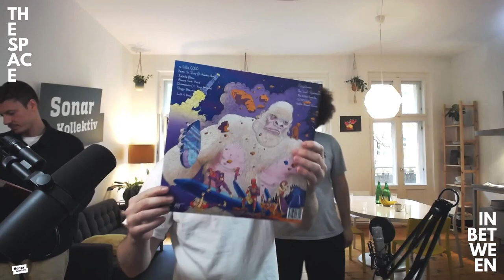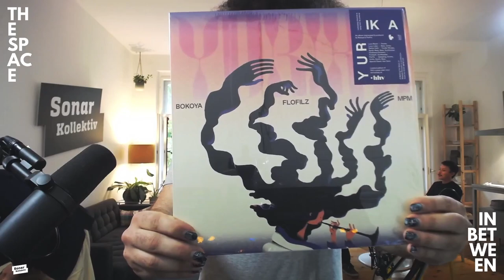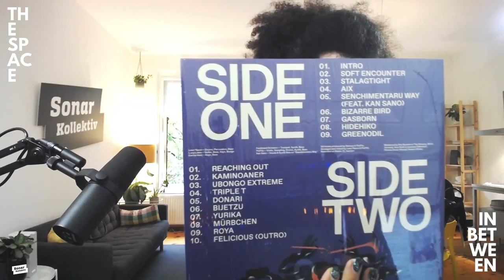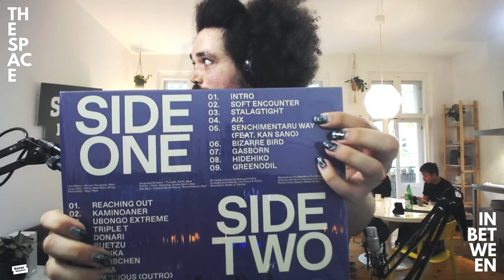FloFilz, Leon Raum & Marian Tone play German Jazz Music and LoFi Hip Hop from THE SPACE IN BETWEEN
TSIB is our Friday lunch radio show happening weekly from 11:00-13:00 broadcasting live from the Sonar Kollektiv office here in Berlin, Germany.

This week, join host  @MarianToneMusic   an immersive journey through the vibrant beatscape of Berlin and Germany by The Space In Between. Renowned drummer and producer, Leon Raum along with lofi hip-hop maestro,  @FloFilzMusic   grace the airwaves, unveiling their latest creations and sharing their favorite selections. Experience a fusion of jazz-influenced melodies and raw, Berlin-inspired rhythms.

TRACKLIST:

Backtracked - 104
Douniah - Sabah Al Noor
Energy Exchange Ensemble - East Moon
Silvan Strauss - Barefoot
Bokoya & Ginanni Brezzo - El Ciero
Joel Holmes featuring Eldar Tsalikov and Tenderlonious - Little David
Key Elements - Fading Out (Jan Kincl Remix)
Move 78 - Regular Groove
Abase featuring Douniah - Bamba (Part 2)
Janek van Laak - Saints Blow
Volker Kriegel - The Lame Donkey
Friedrich Gulda - Bossa Nova
Moses Yoofee Trio - Neerg & Der
Hubert Daviz - Relevation Rework

Move 78 - Follow the Earworm Part 2
Bokoya & FloFilz - Ubongo Extreme
FloFilz - Bad Self
FloFilz - Narctis
FloFilz & digitalluc - Letsoh
FloFilz - unreleased
FloFilz - unreleased
FloFilz & HNNY - We See Things As We Are
FloFilz - Lost South
FloFilz & DAL - Levada
Steichi, Leon Raum - Happy Monkey
Suff Daddy - Magic
Dualizm - Cassandra
Ayzon - HERE NOW
Leon Raum - Yami Maho Shusty Bones - Lebid
Boom la Ramblas
Bokoya - Städterboy
Bokoya & Flofilz - Aix
Bluestaeb, Leon Raum, Aspene - Granted Interlude
Ayzon - YOU CAN DO IT
Zeitgeist Energy Exchange - Kreuzberg Kix
Glenn Astro - You Can’t Groove
Leon Raum - Moody Day